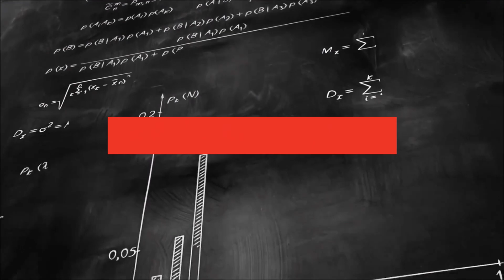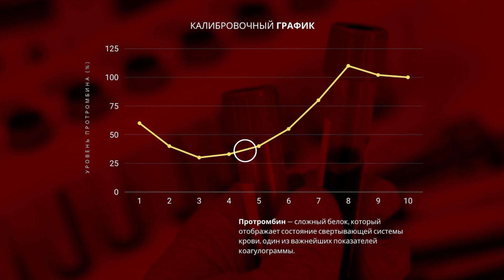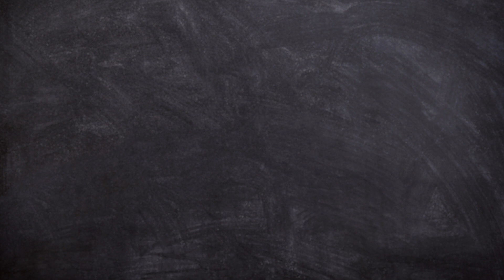НА ВОСЬМОЙ ДЕНЬ | Сергей Головин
Древние писания и научные знания. Система свертывания крови. Протромбин и витамин К.

Лектор
Головин Сергей Леонидович — доктор философии (Ph. D), доктор прикладного богословия (D. Min), магистр гуманитарных наук (MA, религиоведение), магистр естествознания (физика Земли), магистр педагогики (физика). Президент Христианского Научно-апологетического Центра. Декан Межвузовского факультета апологетики христианства.
Автор множества учебных пособий и книг, публикаций в специальных журналах Академии Наук СССР, изобретений в областях геофизики и лазерной оптики, работ по христианской апологетике.
Женат, двое детей.

В частности
Изображение Belova59 с сайта Pixabay
Video by Muhammad Sadeeq from Pixabay
Video by Artem Podrez from Pexels
Video by Gerd Altmann from Pixabay
Video by motionstock from Pixabay
Video by Dieter_G from Pixabay